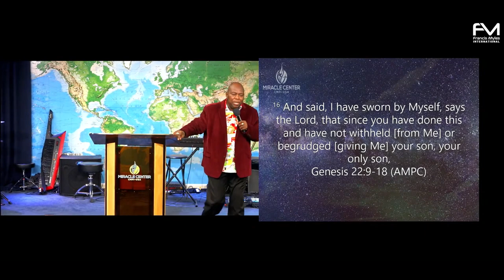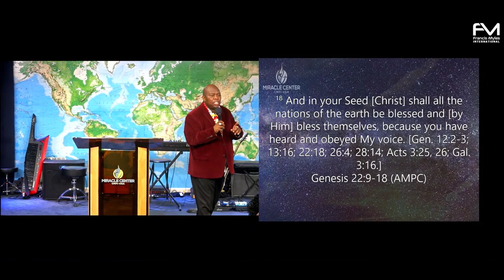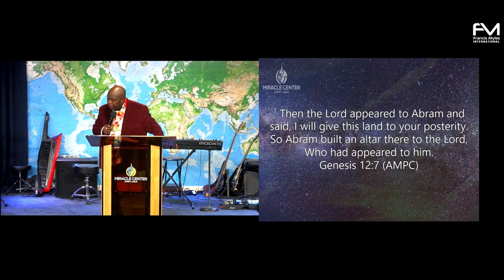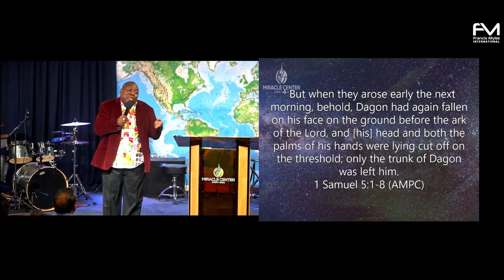"The Marriage Bed Is An Altar" - Understanding the LANGUAGE Of Altars (Pt. 2)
In part 2 of this teaching, Dr. Francis Myles delves into the mystery of altars as a place of covenant, and the multiplication of blessings that come as a result of living a covenant life.